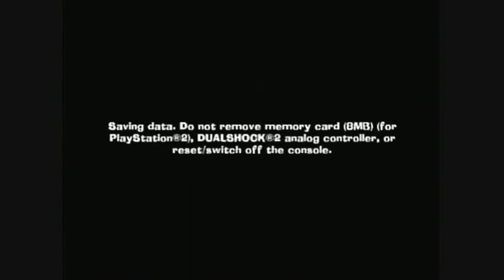Spyro: A Hero's Tail Let's Play - Part 17/44: Bloodborne This Ain't